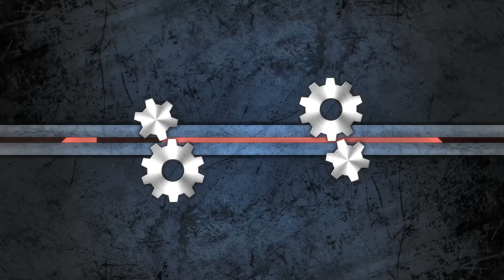EINEN MONAT HATS GEDAUERT! | ShellShock Live #449 | [HD+]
Ziemlich genau einen Monat nach Veröffentlichung des Updates, in dem die Waffe Bumper Bombs integriert war, schaffe ich es heute, Stufe 2 freizuspielen. Die erste Szene ist vom Stream, da das Upgrade dort schon passiert ist, ich das aber natürlich in eine Folge mit einbaue. Danach noch ein bisschen 4vs4 TDM, um evtl. ein paar andere Waffen zu leveln.